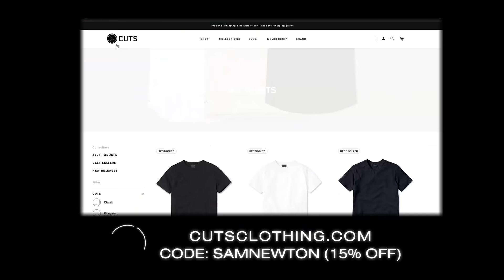Making a Song about Nikon (Behind The Cream)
Last week I made a song about Nikon and the Photo/Video world went crazy

This week I break down how we made the song and let you know why I even did it in the first place.

TEAM:

Written, Directed, Edited By: Sam Newton
Co- Directed: Dylan Bradshaw
Beat Produced By: Mark9 (Marco Leclerc)
Co- Written by: Jonanthony James
Shot By: Chase Viken, and Ben Hess
Starring Claire LeJune + Keane Luong
Edit by: Alex Romo + Sam Newton

My Drone:

My Cinema Camera:

My Youtube Camera:

My Go-To Lens:

My Youtube Light:

My Microphone: